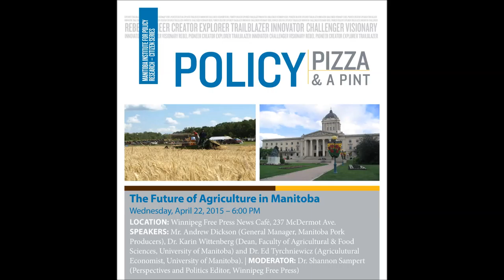Policy, Pizza & a Pint - The Future of Agriculture in Manitoba - Andrew Dickson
Agriculture has always played an important role in Manitoba’s economy. The provincial and federal governments have identified innovation, competitiveness and market development, and adaptability and industry capacity as priorities for the agricultural sector in the Growing Forward 2 policy framework agreement. With those priorities in mind, this Policy, Pizza & a Pint will tackle the following questions: what role will agriculture play in Manitoba’s economy in the future? How are innovations in the sector impacting rural communities? What environmental impacts can we expect to see in the future? In this video, Andrew Dickson (General Manager, Manitoba Pork Producers) discusses the future of agriculture in the province from the Pork industry perspective.